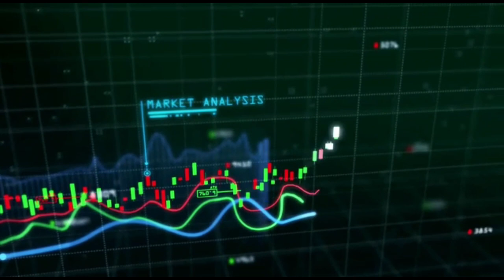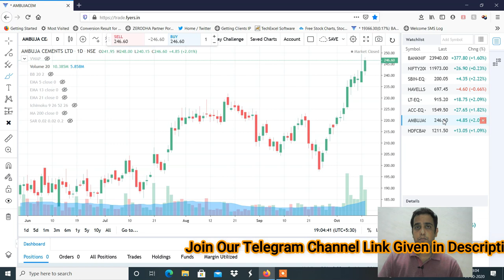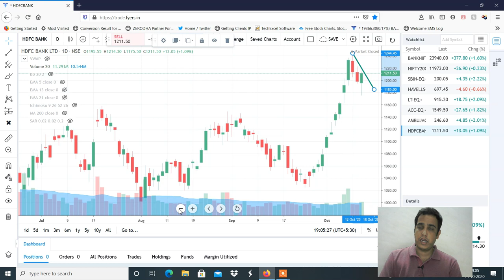Stocks to Trade on 15th Oct 2020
(Now Open Upstox Online Account with this Link & get
30days free brokerage.)